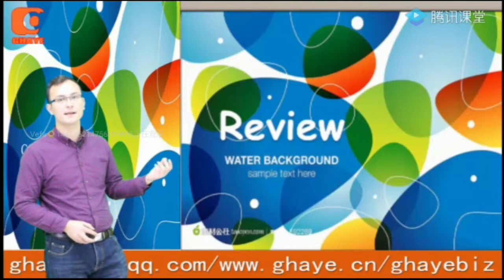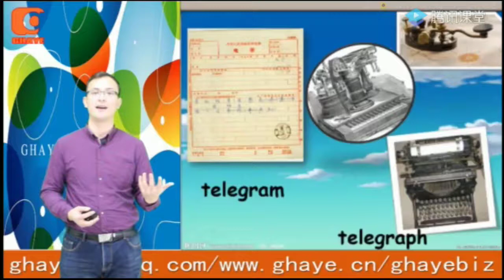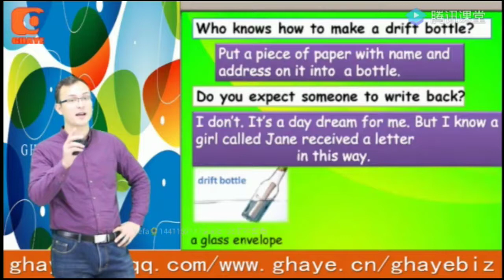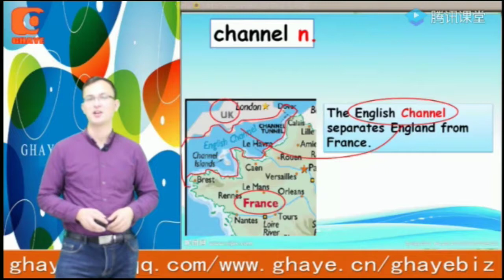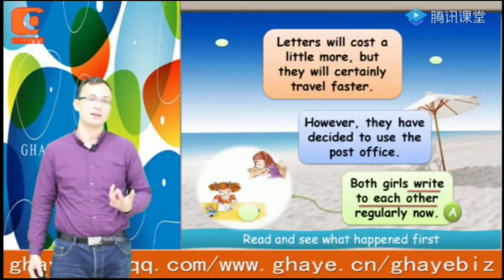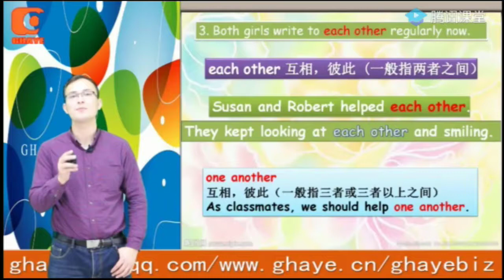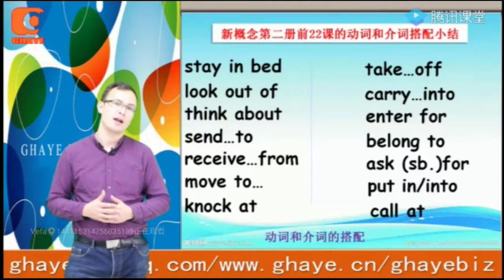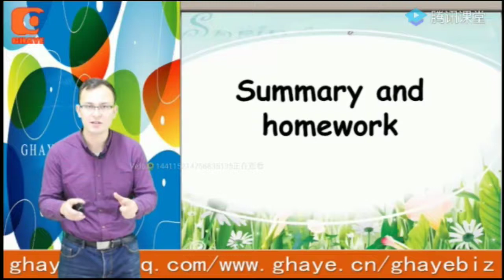(yengi uqum ingiliztili 2- kitap 22- ders) يېڭى ئۇقۇم ئىنگىلىز تىلى 2- كىتاپ 22- دەرس